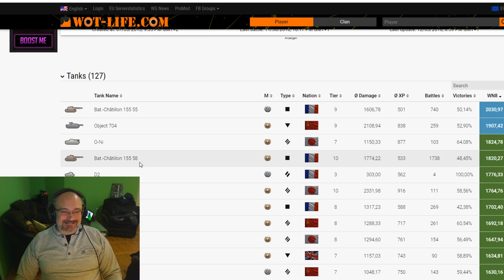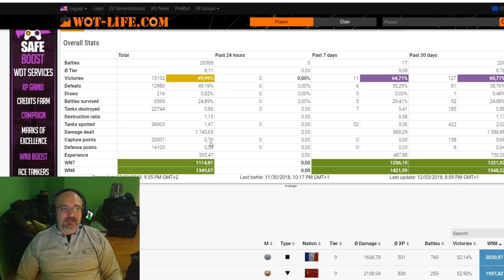Što ulaziš u Frku kada si SLABIJI? | Type 5 Heavy, 1vs 3, 9K DMG, 8 fragova | World of Tanks Balkan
Japanski heavy tenkovi spadaju među najstrašnije portivnike u WoT-u. Veliki, masni, sa puno HP ali bogami i oklopa, japanski heavy tenkovi su sinnim za neuništivost. Ali ono što ih čini nezgodnim je HE top, što znači da je vaša šansa da ding-ujete grantau 0. Da NULA! Ali pošto su teški to znači da su spori, da se kuploa sporo okreće i da baš zato teško mogu da reše dva ili više protivnika u isto vreme!

Besplatno igrajte Triviador Srbija na ili skinute aplikaciju za vaš mobilni telefon (iOS ili Android

Speciifkacije računara:

Graphics Chipset - Asus Strix Radeon RX 580 Series
System Memory - 8 GB Kingston
CPU Type - Intel(R) Xeon x5660 CPU @ 3.08
MB: GigaByte X58A-UDP3R
HDD -  Kingston SSD 128 GB

Drugari streameri i tenkisti!

Ukoliko želite da nam pomognete onda zapratite naše naloge na društvenim mrežama.

Bitne playliste za svakoga ko igra World of Tanks